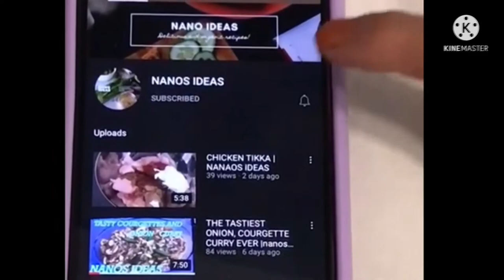NANOS RABBITS |Nanos idea